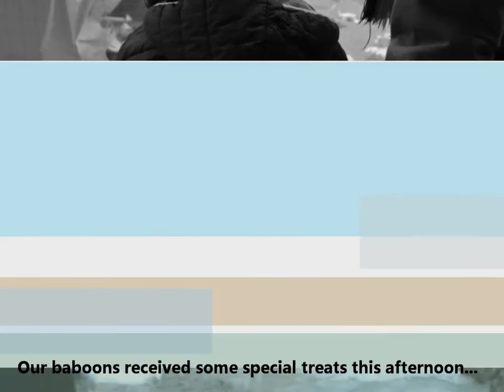Happy birthday, baboons!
Zoo staff celebrated our entire olive baboon troop with a birthday party! Visitors had a blast watching our troop open their "presents" that were filled with some of their favorite food items. For details on our other animal birthday parties coming up in 2014, (Video by Kelli O'Brien)